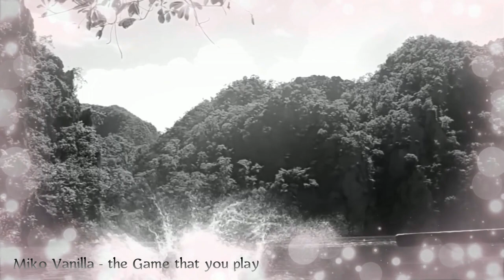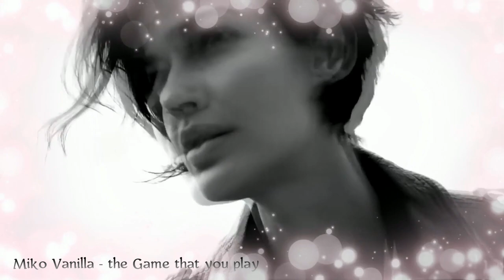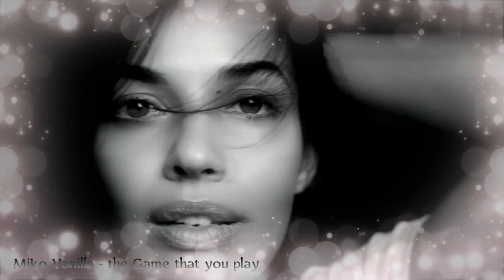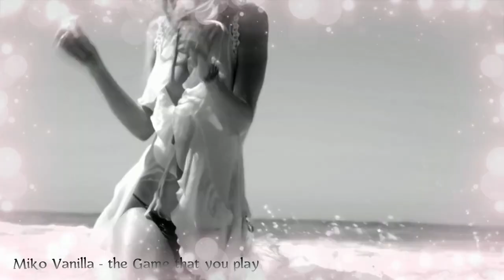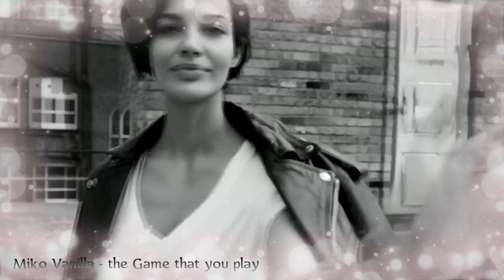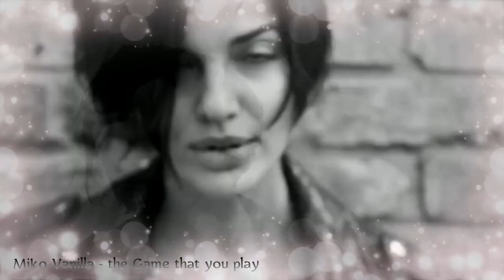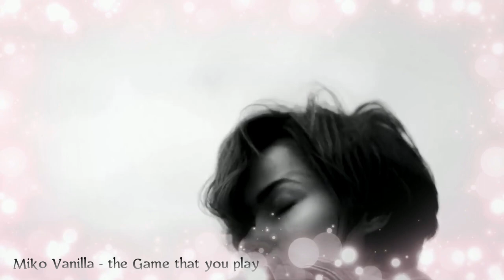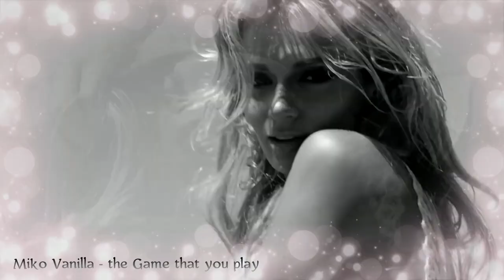Miko Vanilla - The Game That You Play (Extended Vocal Big Mix) New Italo Disco) 2022